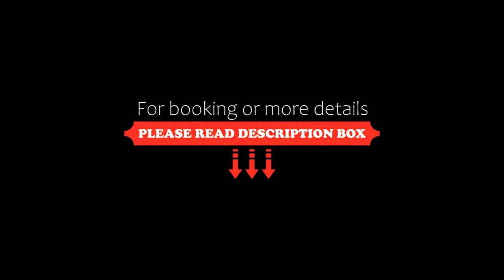Golden Boutique Hotel Mang Den, Kon Tum, Vietnam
About Property:
Situated in Kon Tum, 3.4 km from Chương Nghĩa, Golden Boutique Hotel Mang Den features accommodation with a restaurant, free private parking and a garden. The property is set 4 km from Kon Von Kla, 4.6 km from Kon Konang and 5.1 km from Kon Bring (2). The hotel has family rooms.
The hotel will provide guests with air-conditioned rooms with a desk, a kettle, a minibar, a safety deposit box, a flat-screen TV, a balcony and a private bathroom with a shower. Golden Boutique Hotel Man...
Property Type: Hotel
Address: Lô biệt thự 26, đường Nguyễn Du, thị trấn Măng Đen, huyện Kon Plông, tỉnh Kon Tum, Kon Tum, Vietnam
Searching For
1. Golden Boutique Hotel Mang Den - Kon Tum - Vietnam
2. Golden Boutique Hotel Mang Den - Kon Tum - Vietnam Address
3. Golden Boutique Hotel Mang Den - Kon Tum - Vietnam Rooms
4. Golden Boutique Hotel Mang Den - Kon Tum - Vietnam Amenities
5. Golden Boutique Hotel Mang Den - Kon Tum - Vietnam Offers and Deals
Audio Credit:
Track Title: Subway Dreams
Artist: Dan Henig